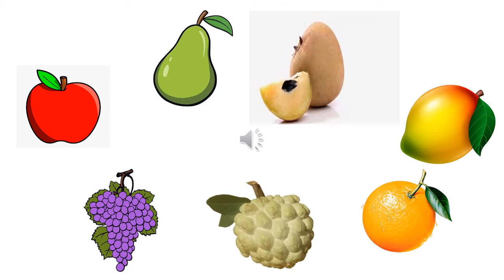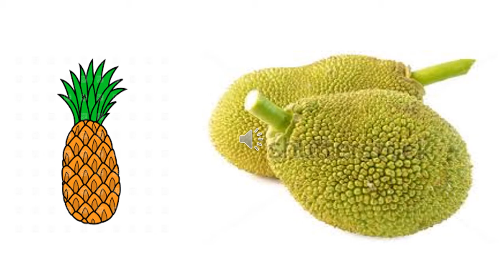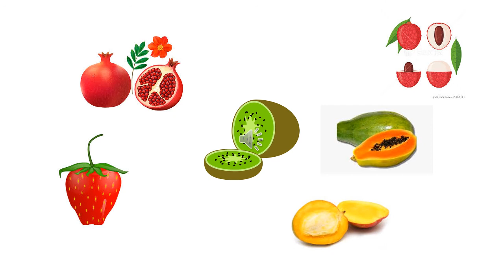The Orbis School - Environmental Science - Nursery - Fruits